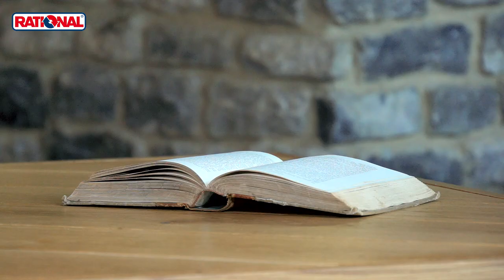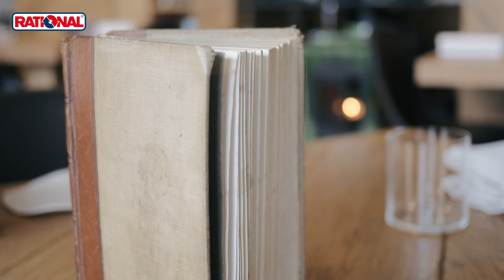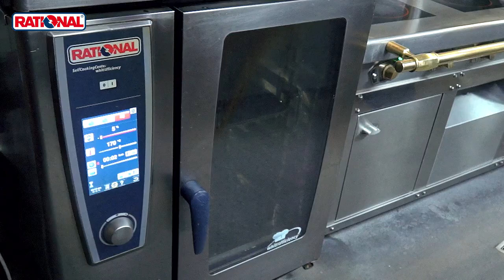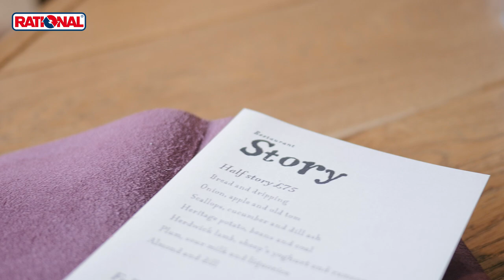Tom Sellers on Michelin stars and developing his restaurant and food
Michelin-starred chef Tom Sellers talks about his role, his Michelin star and how the seasons affects his menu. He also discusses his development of food which he describes as British, produce lead and intelligent, and the importance of a great team and equipment; partly the reason why he chose Rational for his operation.

Tom Sellers celebrates his team, their part in the success of Restaurant Story and the importance of having good people around him; both front and back of house.